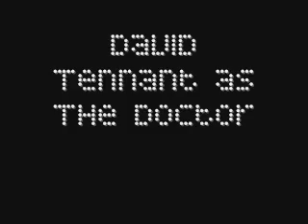The Doctor & Rose - When You Were Young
PLEASE NOTE: Any advertisement, spam, insults or anything that is NOT acceptable/related to this video will be DELETED and REPORTED. I'm sick of it. I DO MODERATE THIS.